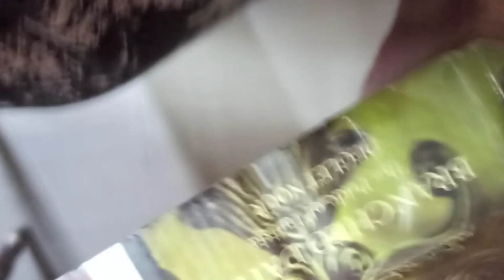iftari at maa's place🙂